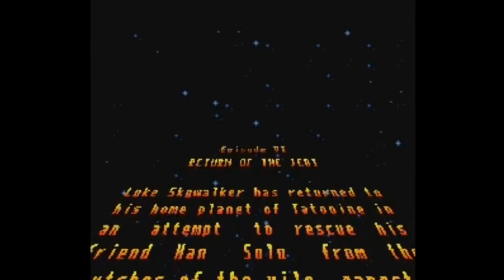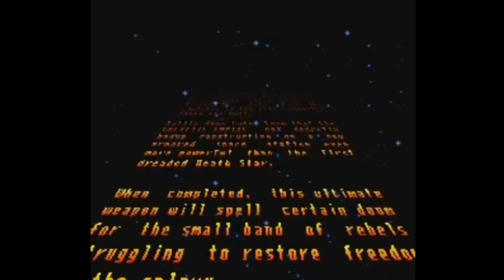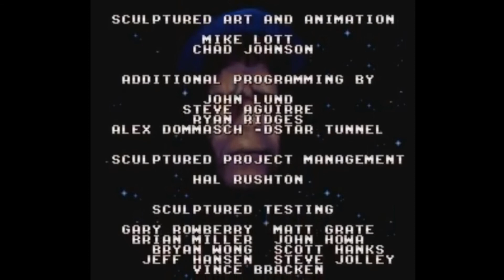SNES Super Return of the Jedi Longplay